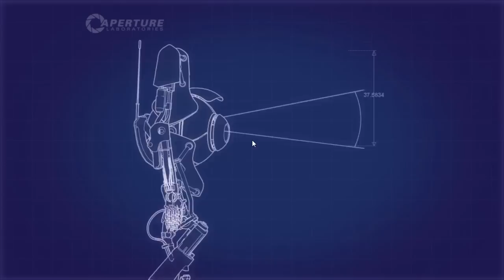Nanoeken Plays! - Portal 2 Co-op - Funnels - (Part 19)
Jag och David ger oss in i en värld full av blåa och gula/röda portaler. Hur kommer detta att gå?

Let's play Minecraft bonus minecraft swedish game svenska mine craft lets let´s adventure äventyr alpha marcus nyman stamsite marcusnyman.blogg.se notch data spel videogame video reaktion reaction lets play let's